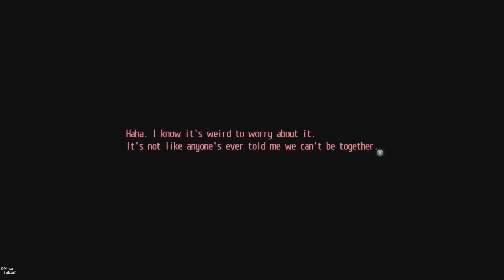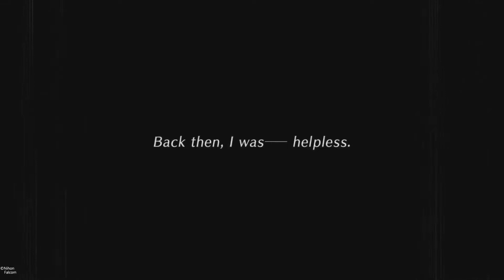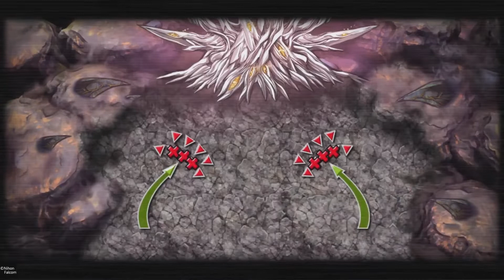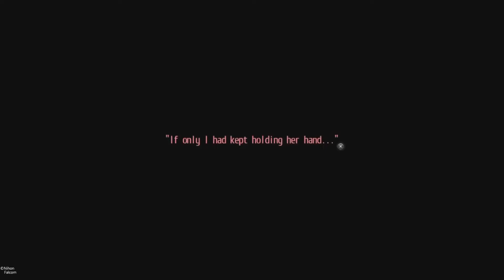Until We Meet Again | Tokyo Xanadu eX+ Episode Eighteen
♤  Been A Long Time Coming But Today We Finish The Final Chapter And Finish This Game...Wait...What This Isn't The End?...Bloody Hell!

The X.R.C Rush Through Greeds On Route To The Final Pillar Once Inside They Find Themselves Surrounded By Multiple Bosses With Hope Fading It's Upto Shio To Save Then, After Surviving And Reaching The End Of The Labyrinth They Battle The Last Guardian.

Back At The X.R.C The Group Come Up With A Plan To Infiltrate Pandora When A Couple Of Dozen Dark Angels Stand In Their Way. But Before That Kou Says Goodnight To Asuka, Gets Advance From Goruo, Has A Lovely Cup Of Tea, Has A Live Performance From Rion And Find A Letter From Shiori Giving Him The WillPower To FIGHT!  And After One Last Talk With Asuka Kou Prepares Himself As The Fate Of This World Is On His Determination. The Next Day After A Strategy Meeting The X.R.C Head To Pandora's Box To Finish This For Good And After We Learn About The Lie It's A Battle The World Or Shiori! ♤